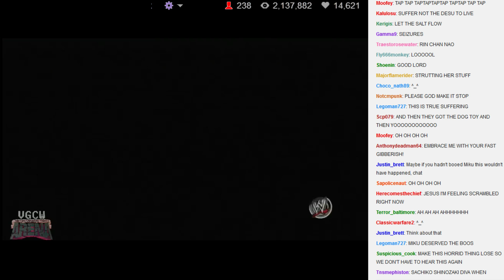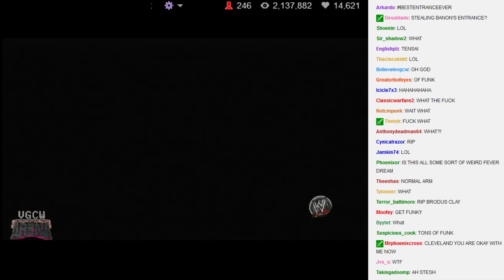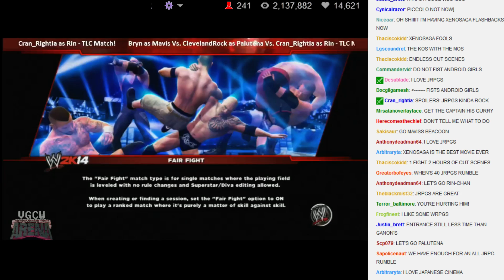VGCW Arena 7-27-14 (4) Triple Threat TLC